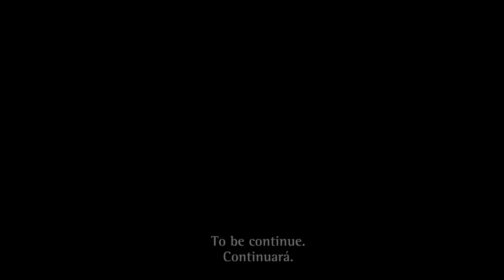Dreams PS4/PS5 The Horror Games - Silent Hill 7: Episode 3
This game is made by Francoyse88. We are familiar character, and make our way to Silent Hill to save our daughter.